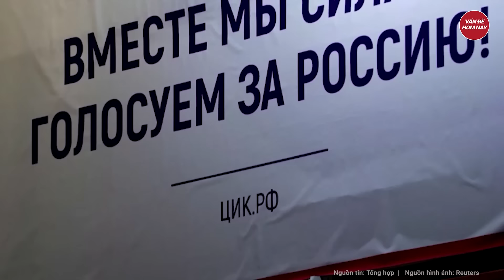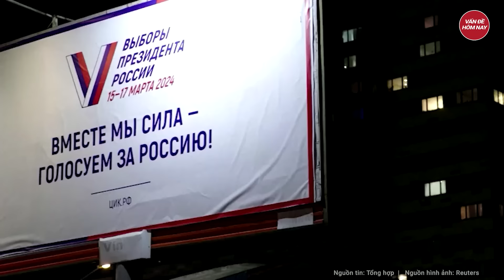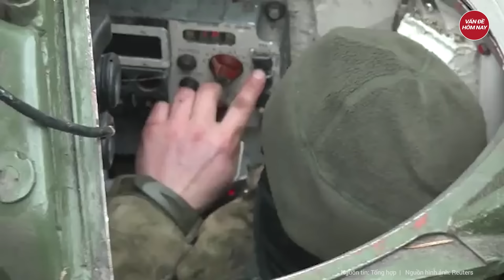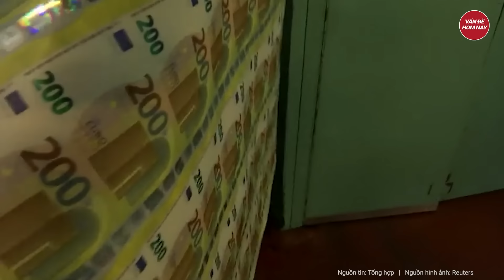Tin quốc tế: Ông Putin khiến “âm mưu kiểu Mỹ” thất bại trước kỳ bầu cử Tổng thống Nga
Nga Ukraine mới nhất | Tin quốc tế: Ông Putin khiến “âm mưu kiểu Mỹ” thất bại trước kỳ bầu cử Tổng thống Nga
Tổng thống Vladimir Putin đã kêu gọi cử tri, bao gồm ở cả những vùng sáp nhập từ Ukraine, đoàn kết trong việc xác định tương lai của nước Nga bằng cách bỏ phiếu trong cuộc bầu cử tổng thống vào tuần này.